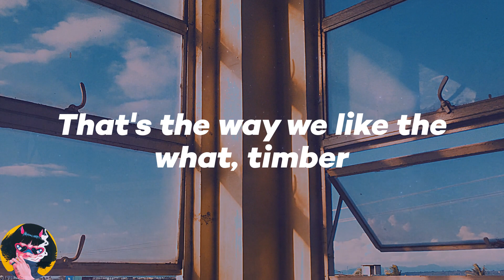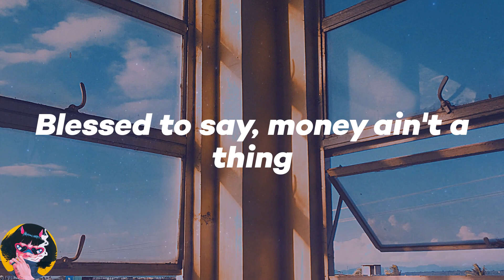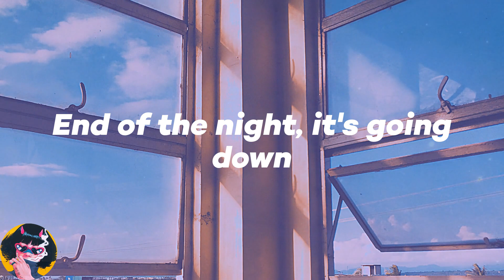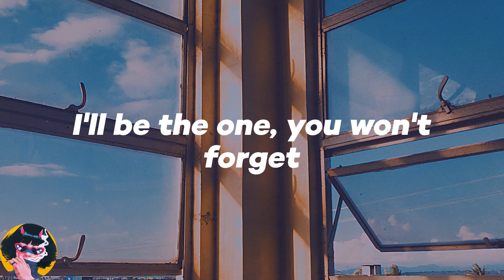𝑷𝒊𝒕𝒃𝒖𝒍𝒍 - 𝑻𝒊𝒎𝒃𝒆𝒓 (𝑳𝒚𝒓𝒊𝒄𝒔)